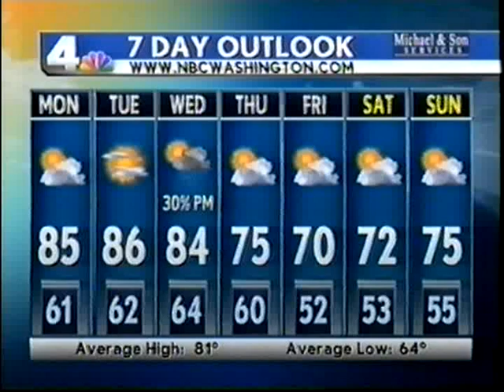Stephanie Lloyd Stallworth NBC 4 Traffic Washington, DC33